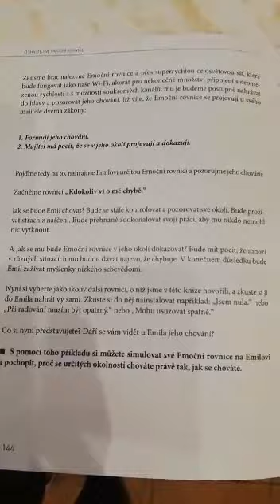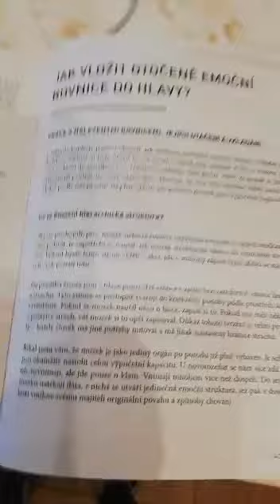Vytvářet nové myšlenky, reakce..... Na stejné impulzy.